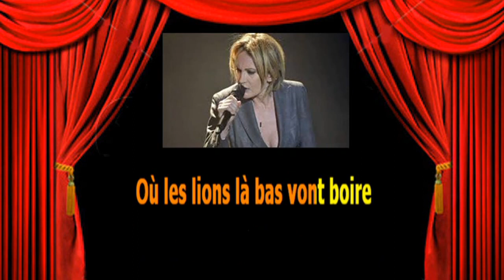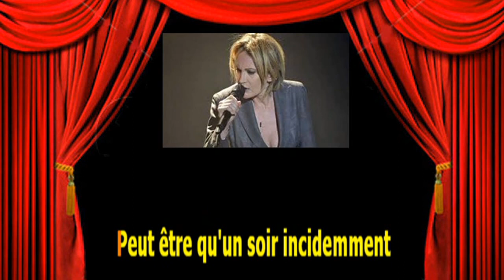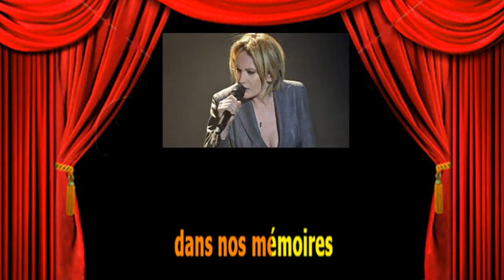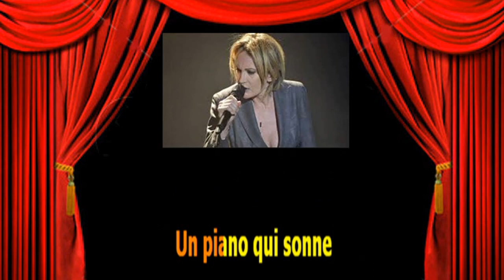Karaoké Patricia Kaas Bessie